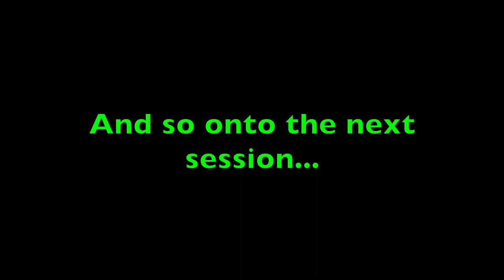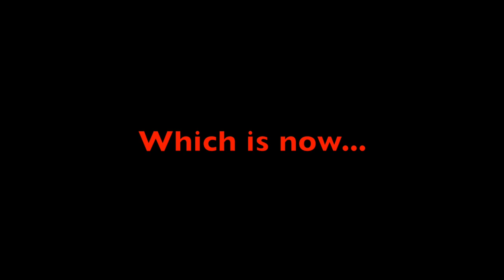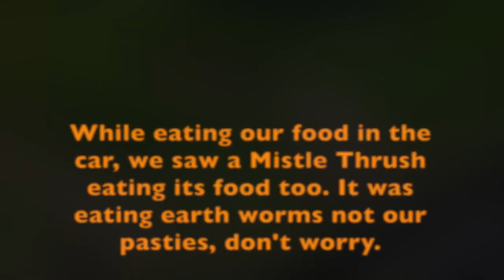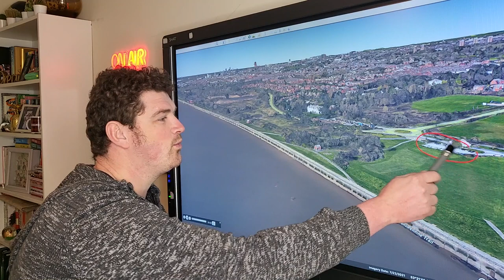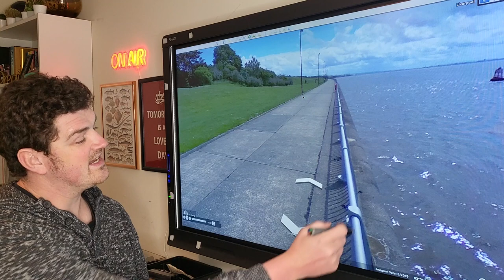Part 4 - River Mersey COD Fishing UK Sea Fishing, Plus Fleetwood PB Whiting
Back at it again following a little break from uploading, this video is part 4 of our 4 part series of our sea fishing in the UK over winter. Filmed over 3 months at various venues or fishing marks and focusing on sea fishing the River Mersey in Liverpool.

Not just limited to the Mersey our fishing sees us visit Fleetwood or Rossall beach fishing too. Our fishing sees us hunting for our favourite winter species which is catching Cod or Codling.
With a multi species set of videos we hope you like what we have created for you and hope it entertains you or can help in any way to get out fishing too.

As with most of our videos we make the most of each of our fishing trips and have some food, a cake and a brew, we have a little fun with the videos as ever and give you all the detail of where we fish, parking and any other details we can think of.

Again, we do hope you enjoy the video, do ask us any questions you like via comment or email.
We hope you have some fantastic, safe fun, Finding Fish too.

Location Information:

Otterspool Jerico Lane sea fishing location:

Otterspool Dr, Aigburth, Liverpool L17 5AL

What 3 Words:

///broom.voice.tricky

Russell Nr Fleetwood - Dronsfield Road sea fishing location:

Fleetwood FY7 7JL

What 3 Words:

///busy.overjoyed.island